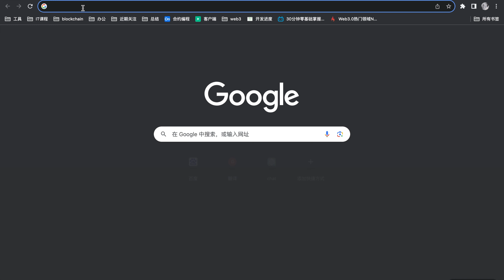就是李佳琦们偷走了打工人的工资。